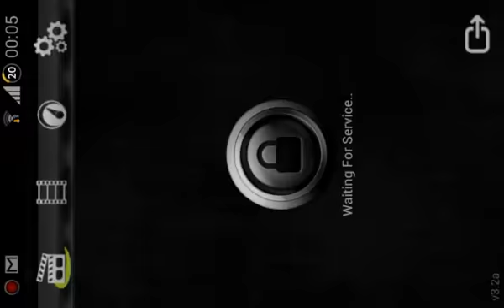憤怒的小鳥星球大戰 - Angry Birds Star Wars Hoth Level 8 3stars High score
憤怒的小鳥星球大戰 - Angry Birds Star Wars Hoth Level 8 3stars Highscore